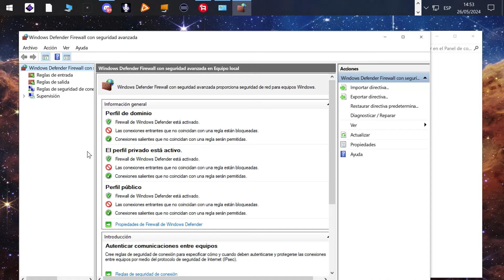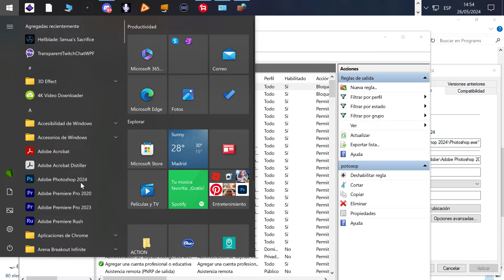TITORIAL BLOQUEAR PROGRAMAS ACCESO INTERNET SOLUCION PHOTOSOP WORD Y MAS